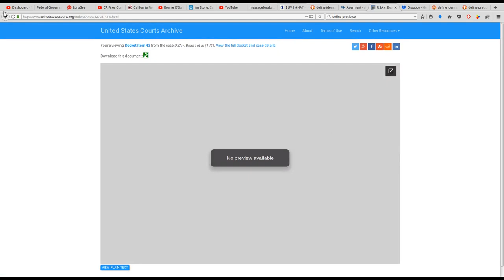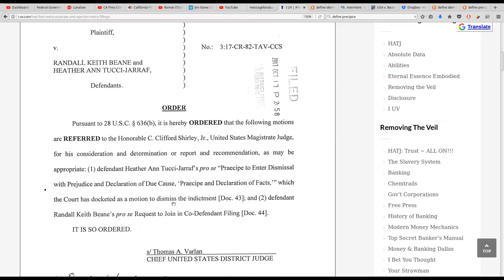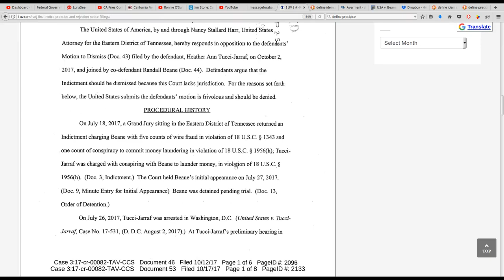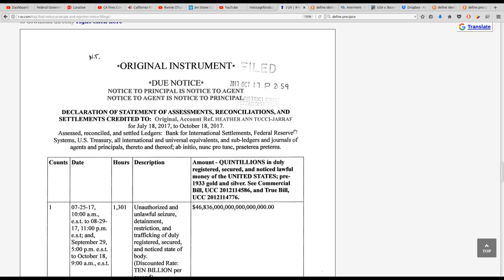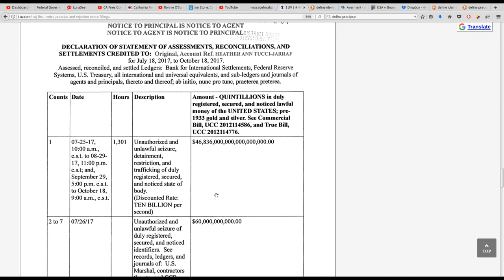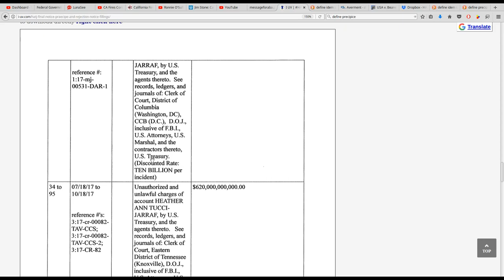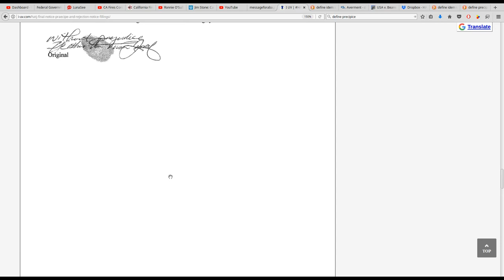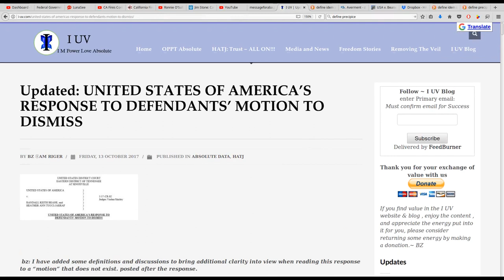HATJ RKB: Part 2: On the Precipice of Preacipe: HATJ Fines the Courts an additional $46 Quintillion!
Amazing amounts of fines being levies against the bankrupt courts.

without prejudice
All my Love,
Dani